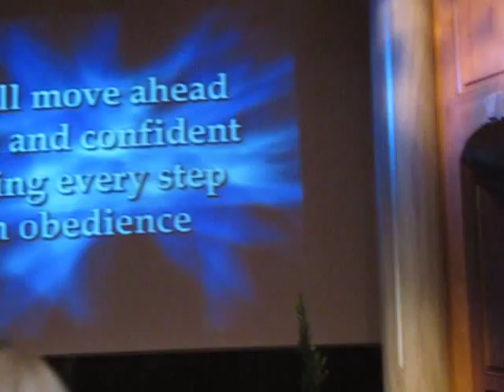John Waller's song "While I'm Waiting"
I only got bits and pieces of John's songs.

John Waller at Christian World Church in Lake Charles, LA. October 30, 2009.